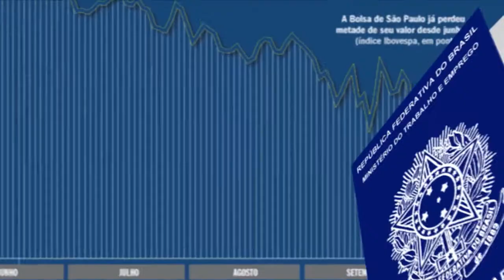FISIOTERAPIA | Seu Emprego: Stella Vilella